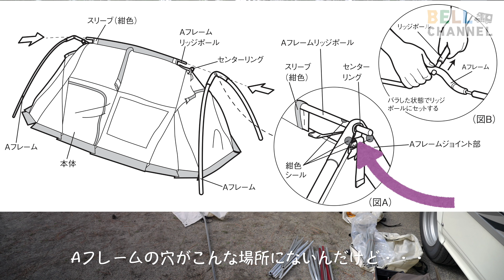【マイアミ浜オートキャンプ場】千葉〜福岡の距離1,000kmを乗り越えて再会！！2024年の遠征キャンプは・・・初の琵琶湖キャンプ🏕️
2024年初の遠征キャンプは、滋賀県のマイアミ浜オートキャンプ場を利用しました🏕️
今回は、1,000km離れた「ふとまゆ家の休日」のご家族との再会&キャンプ！
去年8月から久々の再会！！
九州と千葉県の中間地点での初キャンプ・・・楽しくないはずがない！

初めての利き酒大会で勝者と敗者はいかに・・・。
是非、最後までご視聴いただけますと泣いて喜びます！

⇨ キャンピングカー（CREA）で全国旅の動画を毎週配信されています。
⇨ とても癒されるご家族です☺️

■ 車種
Nuts：CREA Evolution 5.3X

■ BELL Channel オススメキャンプ場
【 目　次 】
0:00 opening
0:36 今回の動画紹介
3:32 ふとまゆ家のご家族と再会！！
4:00 フロントガラスの事故紹介
4:52 マイアミ浜到着&ふとまゆ家との知り合った経緯紹介
6:46 キャンプ場入場
7:14 サイト到着&サイト内の紹介
8:05 トイレ紹介&湖畔散歩
8:46 テント設営（snow peak ランドロック）
14:50 お昼ごはん（焼きそば&タコス）
15:30 北九州のお土産
16:07 ふとまゆ家の推しセット土産
18:52 すしこさんお手製タコス
10:46 夕ごはん（ペッパーランチ&資さんのもつ鍋）
19:57 ふとまゆ家の休日（撮影の裏側）
20:23 ガス爆発事故発生
23:47 ゲーム大会（かみたつさんvsゆーちゃん）
24:20 利き酒大会（果たしてネズミ&クモさんは誰なのか・・・）
32:20 翌朝の様子
32:40 朝のコーヒー
34:16 Ending Movie
35:46 お別れの時・・・
【 キャンプギア 】
・ゼクーL（ZANEARTS）
・snowpeak テーブルトップアーキテクトクランプ
・snowpeak テーブルトップアーキテクトランタンハンガー
・snowpeak TAKIBIタープオクタ
・snowpeak エントリーIGT
・snowpeak IGTフレーム
・snowpeak CK-11（IGTフレーム用400脚）
・snowpeak フラットバーナー（IGT用バーナー）
・snowpeak ウッドテーブルW竹（IGT用竹蓋）
・snowpeak メッシュトレー深型（IGT用収容）
・snowpeak ステンレストレー1ユニット（IGT用ステンレス蓋）
・OGAWA ハイバッグチェアコーデュラ（黒）
・snowpeak シェルフコンテナ25
・イワタニカセットガスストーブ風暖
・ベアボーンズレイルロードランタン
・ベアボーンズビーコンライト
・snowpeak グローストーブ（KH-100BK）
・snowpeak グローストーブバッグ（BG-100）
・OGAWA 3ハイ&ローテーブルⅡ
・DODスゴイッス
・DODファイヤーベース

SONY zv-1：
Lens1.SONY FE 20mm F1.8 G：
Lens2.SONY FE 35mm F1.4GM：
Lens3.TAMRON 28-75mm Di Ⅲ RXD：
Lens4.TAMRON 28-200mm Di Ⅲ RXD：

BELL Channel YouTube Channel is a participant in the Amazon Services Associates Program,​an affiliate advertising program designed to provide a means for sites to earn advertising fees by advertising and linking to Amazon.com